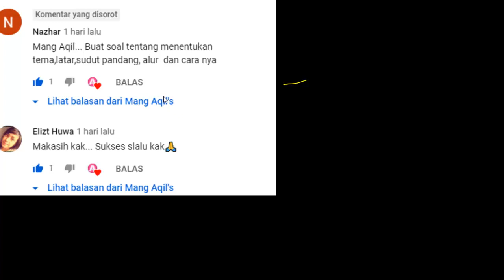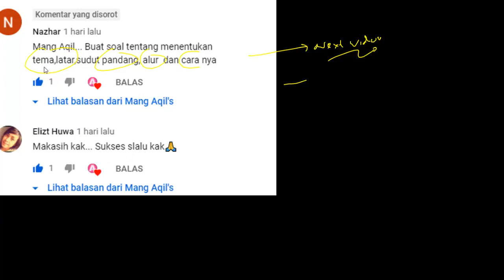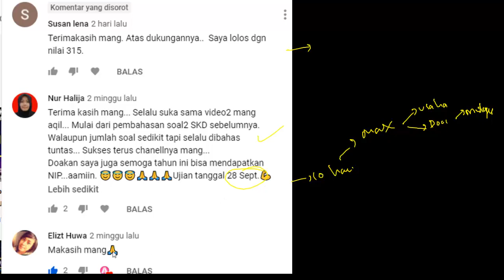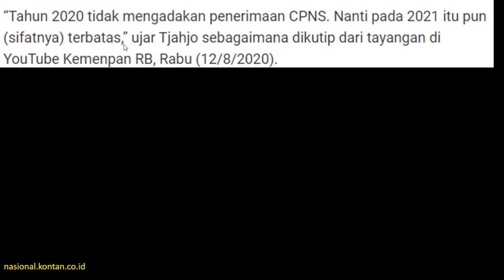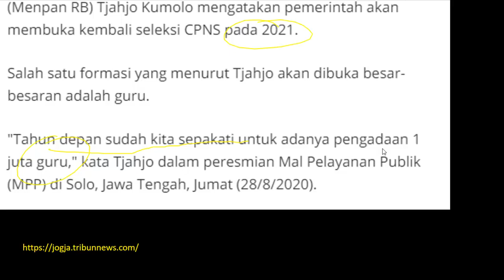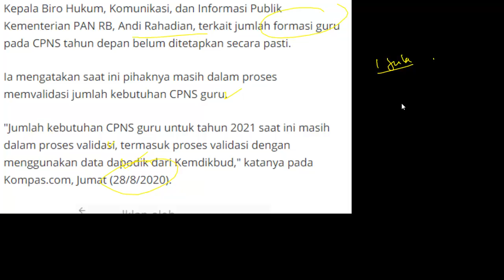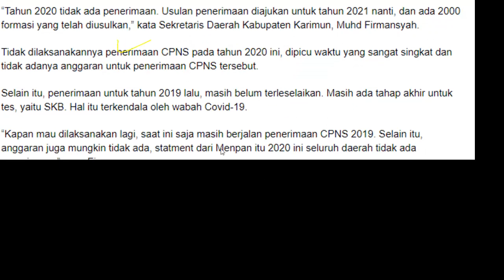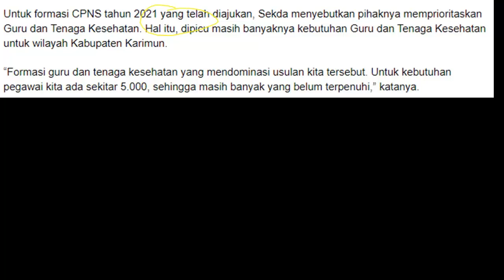KABAR GEMBIRA!!! Pelaksanaan CPNS Kembali Digelar Tahun 2021 - Tenaga Guru & Kesehatan PRIORITAS!!!